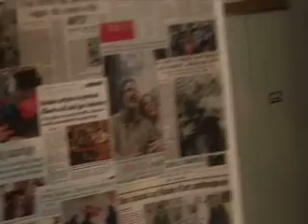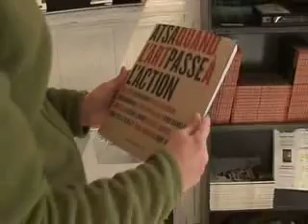ATSA - Change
LATSA a utilisé ses images darchives et artéfacts comme base de création dœuvres et de produits dérivés offerts à la vente, sadressant à la fois au marché de lart et au grand public. Toutes les œuvres et produits dérivés mettent en valeur les enjeux et les interventions de lATSA qui y sont reliés afin de découvrir ce collectif, renouveler la discussion et pérenniser laspect événementiel de la démarche de lATSA. Pour compléter cette rétrospective, une publication bilingue de 400 pages a été éditée en mille exemplaire numérotés. Intitulée ATSA, Quand lArt passe à lAction, elle regroupe photographies couleurs, descriptions des œuvres, chronologie, une entrevue avec les artistes et les textes inédits de onze théoriciens et grands communicateurs qui se sont penchés sur la démarche des artistes et les problématiques investies.

CHANGE, lensemble des réalisations de lATSA rassemblées dans un même lieu, nous permettant de découvrir ou redécouvrir ce collectif engagé par la globalité de sa production.

CHANGE, une rétrospective de la production dATSA intégrée à une intervention sur le marketing  dans un « magasin » près de chez vous!

CHANGE, un espace de rencontre entre léconomique et lartistique. Une ouverture au changement qui devra passer par le développement économique durable et la manière dont nous choisirons de consommer.

CHANGE, un tremplin pour relancer notre regard sur les problèmes majeurs investigués par lATSA : partage des richesses, surconsommation, sauvegarde des patrimoines écologique, bâtit et immatériel, hyper dépendance aux énergies fossiles, violence envers les enfants, mondialisation

CHANGE, un paradoxe, une critique de lomniprésence de la mise en marché mais aussi lutilisation de lespace commercial comme mécanisme de rencontre et de discussion sur lart, la consommation, les enjeux qui ont menés à ces créations.